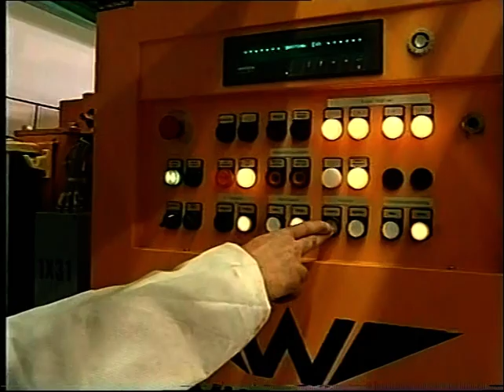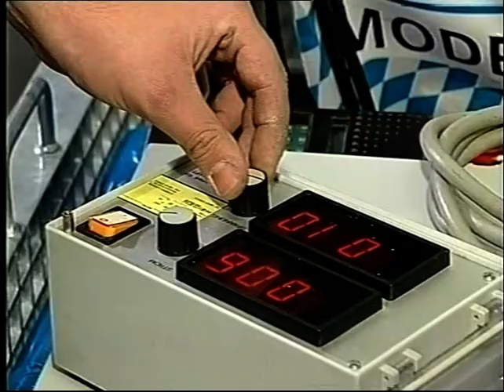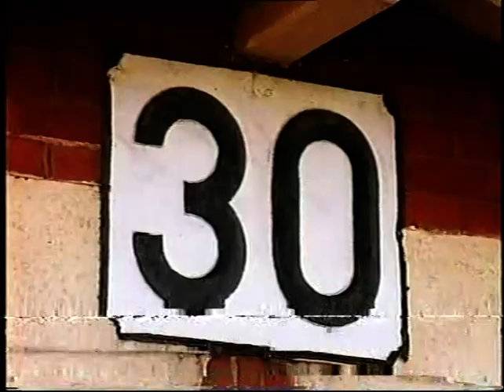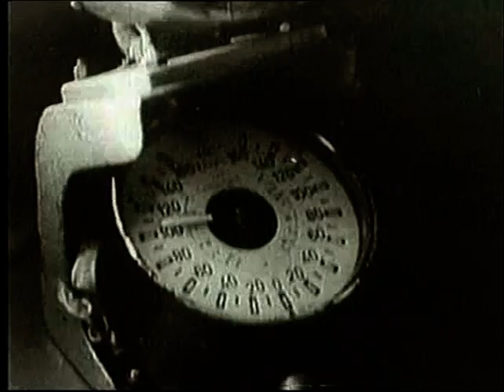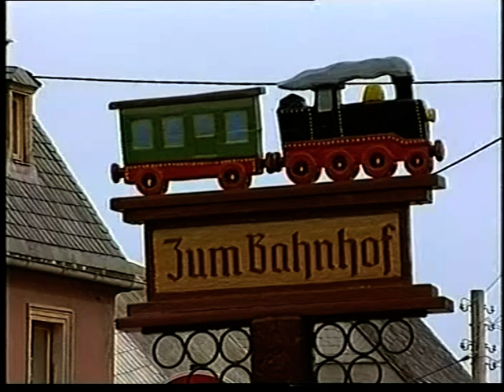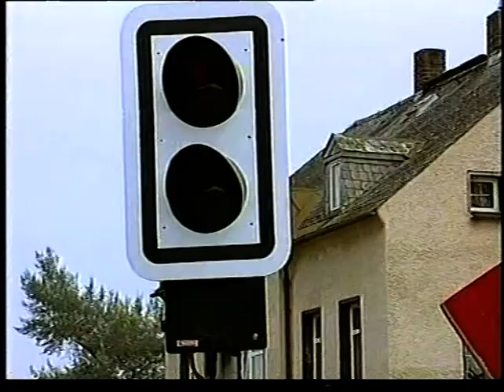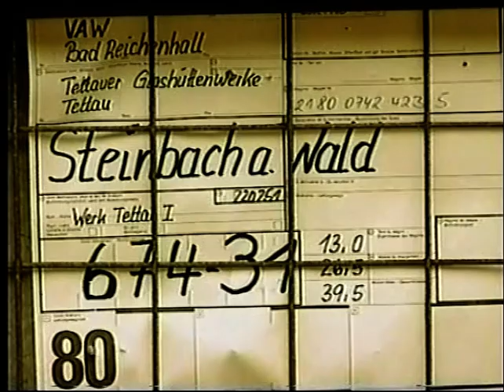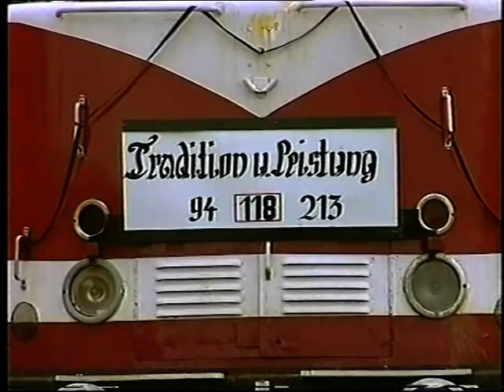Eisenbahnromantik Video - Express Folge 10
Herzlich Willkommen zum Video 🎥🌟:
Mit Hagen von Ortloff in der Andenrepublik Peru auf 914mm Schmalspur von Cuzco zur weltberühmten Inka-Stadt Macchu Picchu sowie auf Normalspur nach Puno am Titicacasee unterwegs.

Inhalt 📜:
🔹 Die DB heute 🚆: Eröffnung des neuen ICE-Bw in München am 15.12.95.
🔹 Modellbahnecke 🚂: 86 Roco-Loks der BR 194 DB ziehen den Eurosprinter.
🔹 Reportage 📰: Letzte Reise der DR-Doppelstockwagen aus den 50er Jahren.
🔹 Ausflugsziel 🌍: Im Erzgebirge von Schlettau nach Crottendorf.
🔹 Abschied von der Schiene 👋: Culemeyerbetrieb.

Bitte entschuldigt die nicht optimale Bild- und Tonqualität 📺🔊, mehr konnte ich aus den alten VHS-Kassetten nicht mehr herausholen. Nichtsdestotrotz wünsche ich euch viel Spass beim Anschauen der Videos! 🎉🚂

Verwendetes Equipment 📷🔌:
- Kamera: iPhone 15 Pro
- VHS Videorecorder: Sony
- Video-Digitalisierer: Grabstar AV
- Video-Bearbeitung: Microsoft Clipchamp
- Video-Konvertierung: Audials Video